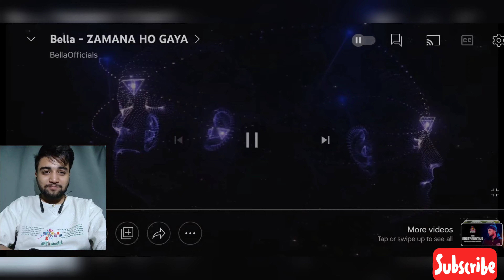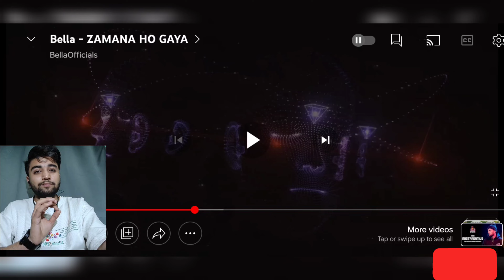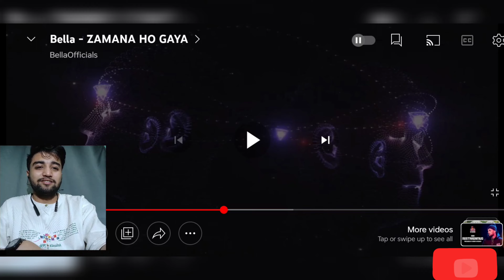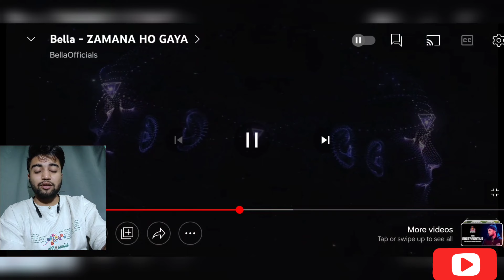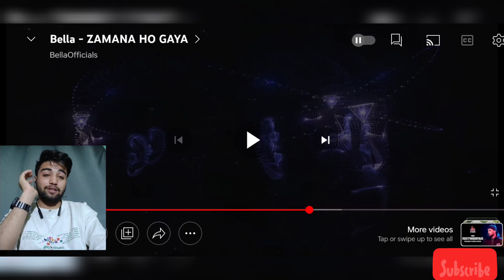ZAMANA HO GAYA | SKY-ASH REACTION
HELLO GUY'S .

,HERE MY REACTION TO "@BellaOfficials  - ZAMANA HO GAYA

below